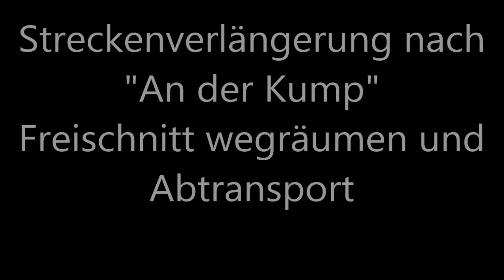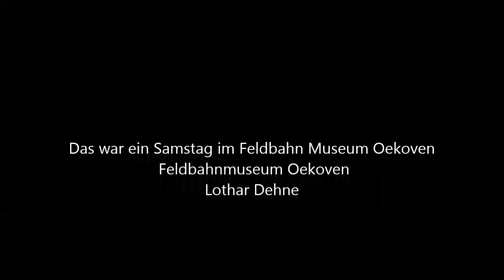Arbeiten im FWM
Feldbahn Museum Oekoven
Ein Arbeitssamstag im Verein